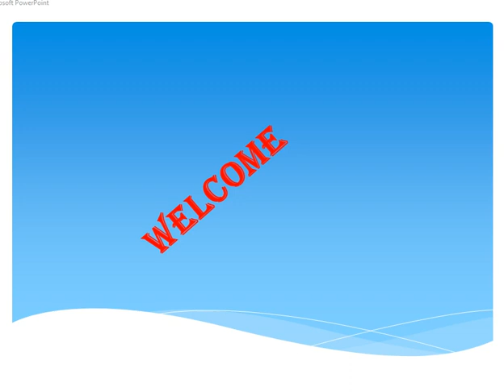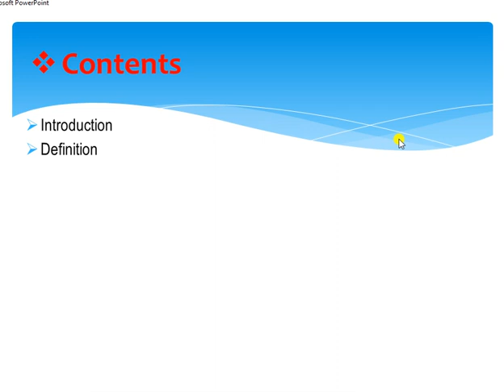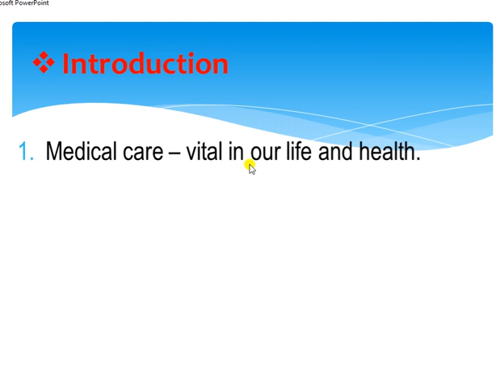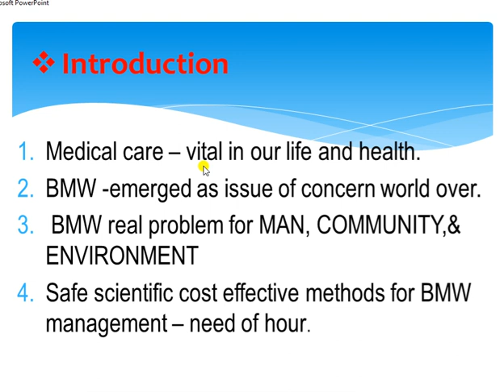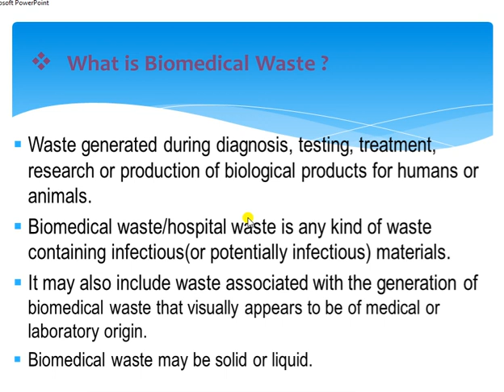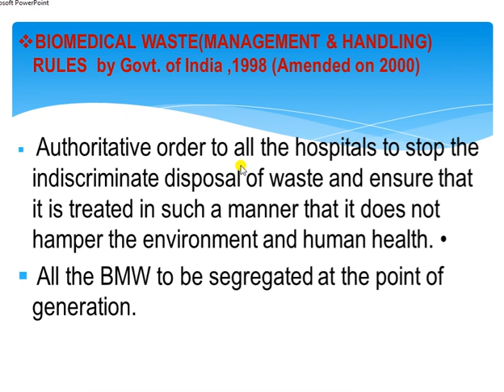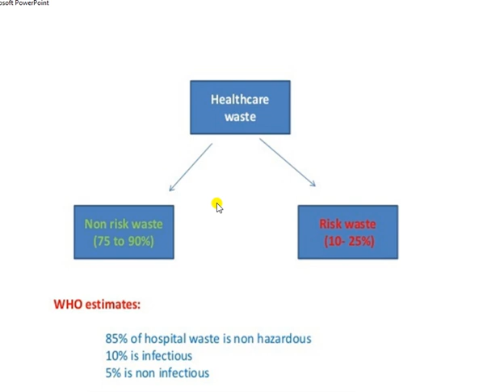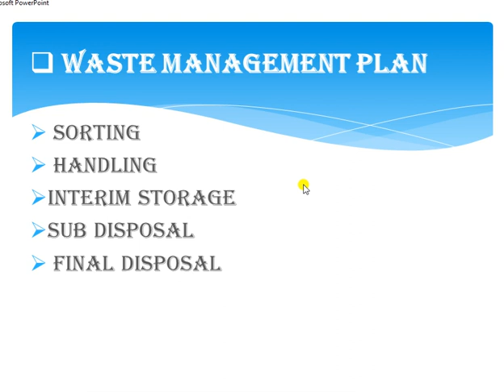BIO MEDICAL WASTE MANAGMENT